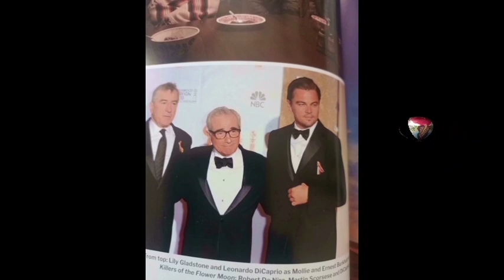CANNES TONINO PINTO 2023 05 22